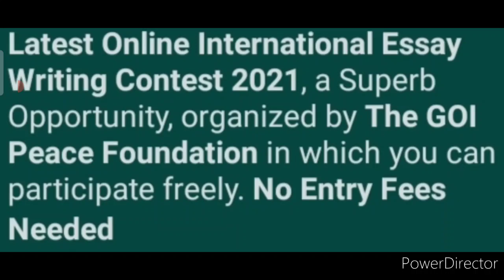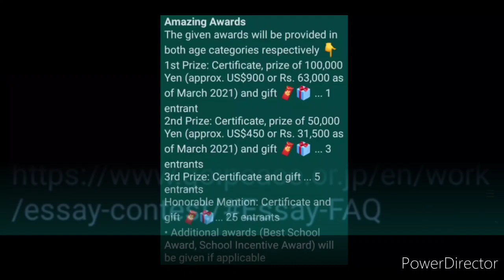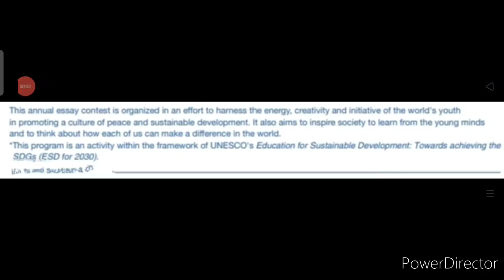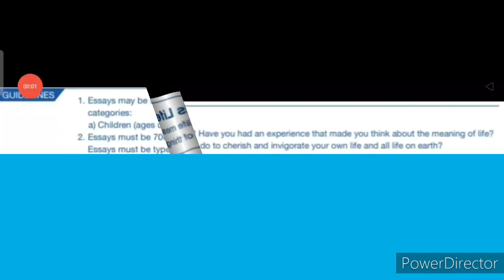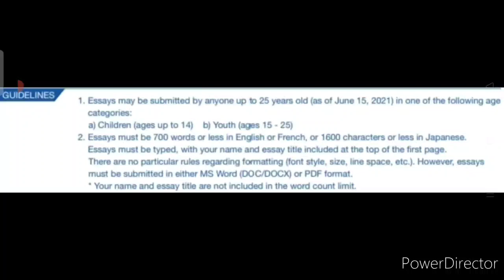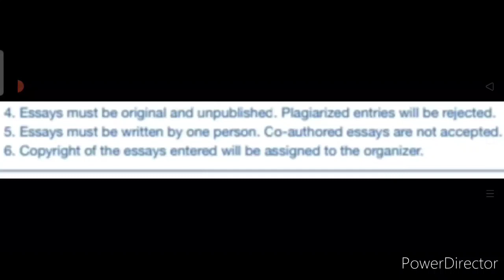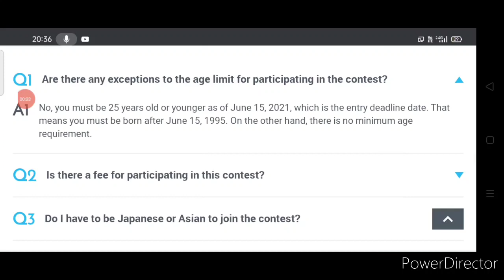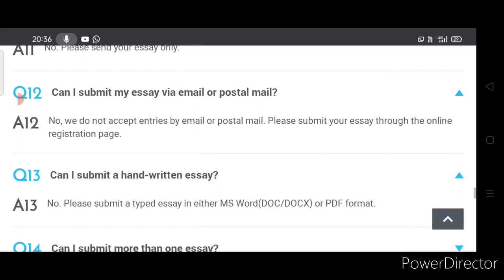Get Cash Prizes Rs. 94,500 Totally, Gifts & Certificates - Free Online Essay Writing Contest 2021